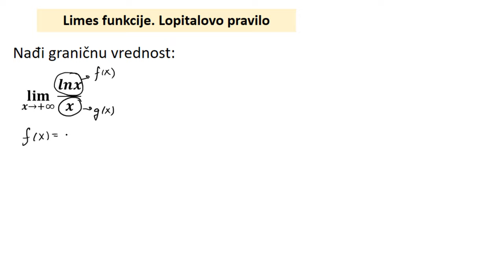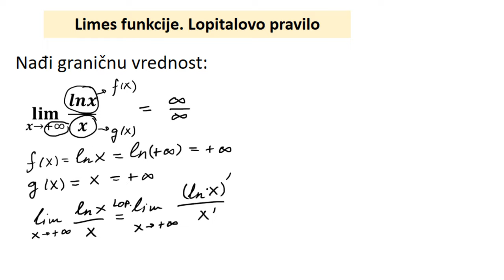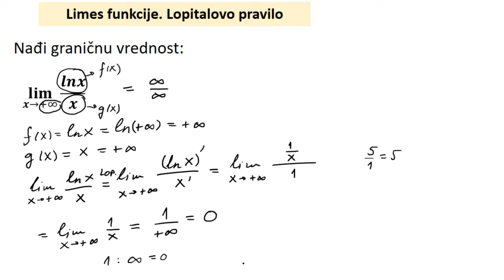Granična vrednost. Lopitalovo pravilo zadatak